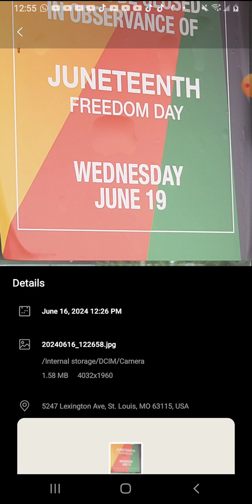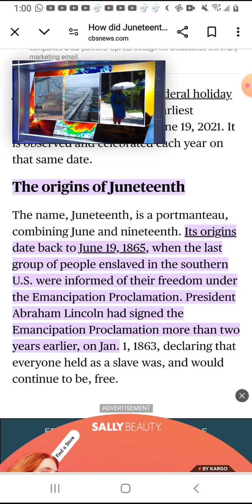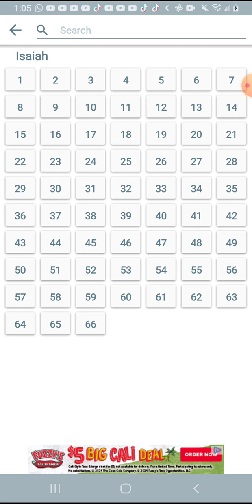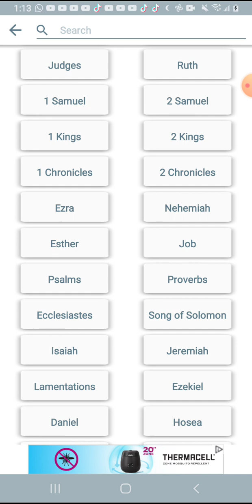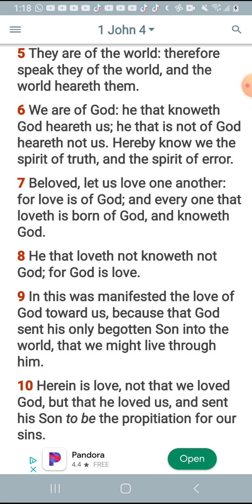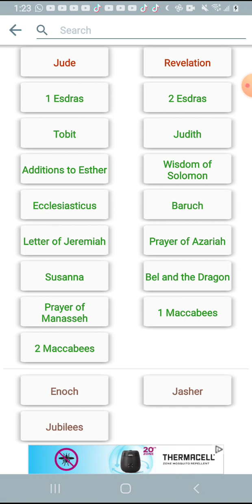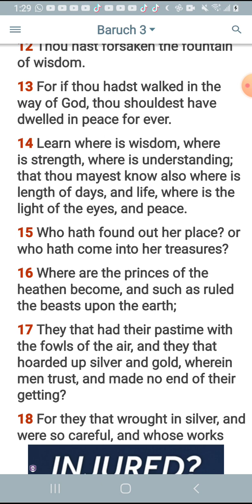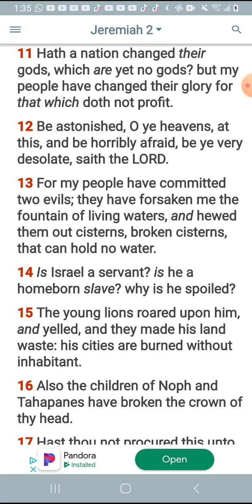Behold, we are yet this day in our captivity.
Juneteenth  is a joke. Baruch 3v 4-10.